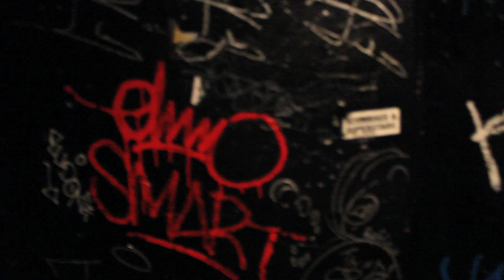So Aware Official Music Video - Damiano Christian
The official music video for recording artist Damiano Christian's new single soon to be released on a full length album.  On drums is Daniel Muhlenberg and on Bass is Dan Kessler, music is mixed and mastered by Producer Chris Young, All music written and played by Damiano Christian.